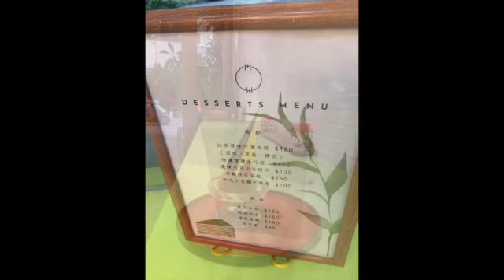【高雄市鹽埕區】20233台湾高雄鹽埕茶町ぐるめ X Taiwan Kaohsiung日啟行銷niikeiMarketing